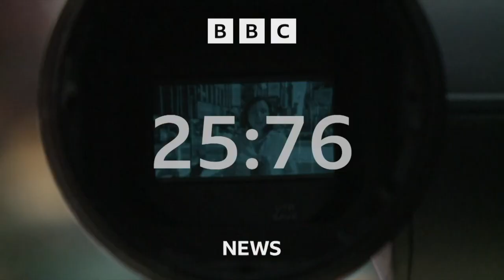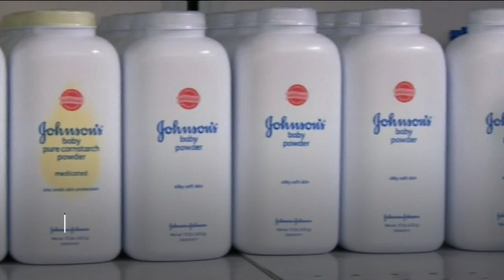BBC News (0500BST - Headlines & Intro - 05/04/23)